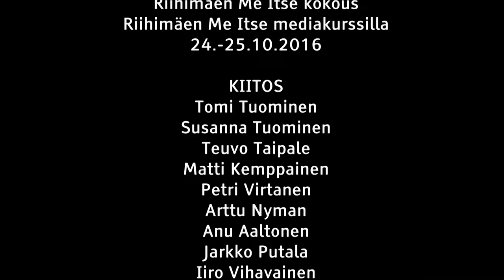Riihimäen Me Itse kokous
Riihimäen Me Itse mediakurssilla 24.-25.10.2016 kuvattiin kokous, jossa käsiteltiin Riihimäen asioita vuodelta 2016.